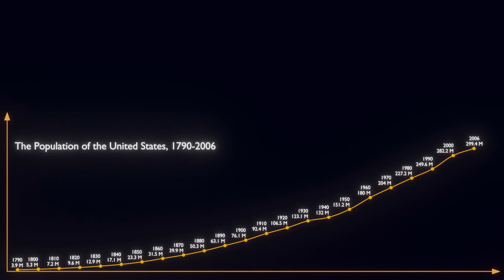The Population of the United States, 1790–2006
This video presents population estimates for the United States spanning from 1790 to 2006. The data represents the resident population, comprising individuals residing within the country's states while excluding those in territories or overseas.